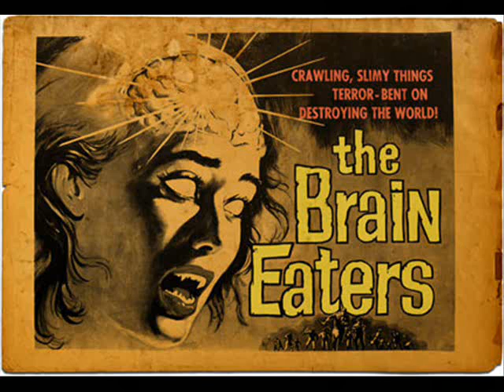Gitarkin Vs Scotland Yard - Messer Chups